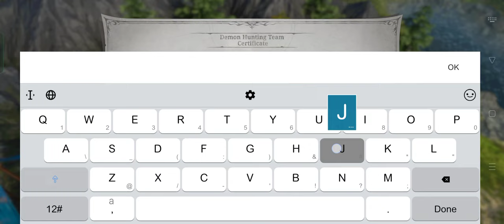LOST: GUARDIANS OF ALICIA (EN) 2024 Online-RPG Mobile Android-Gameplay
⭕Game-Info:

►Genre: RPG

►Size: 2.44GB

►Server-status: OFFICIAL

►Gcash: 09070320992